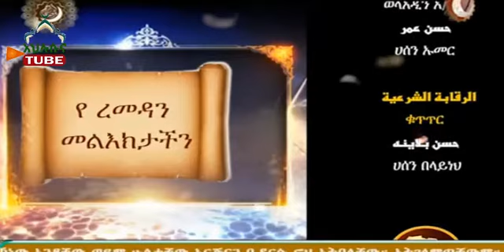የረመዷን መልእክታችን ክፍል 6 ኡስታዝ ሰዒድ አሊ እና አብዱለጢፍ ጧሐ